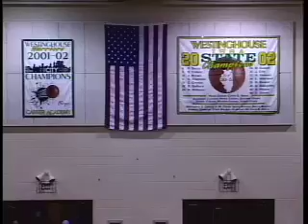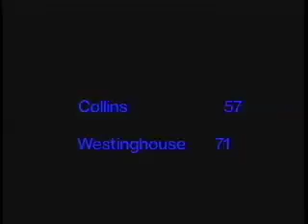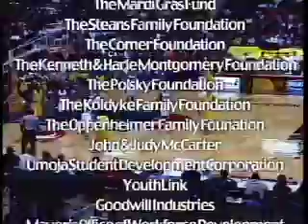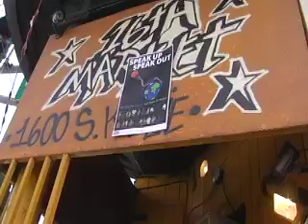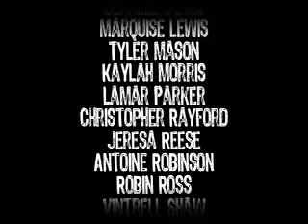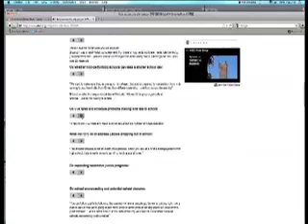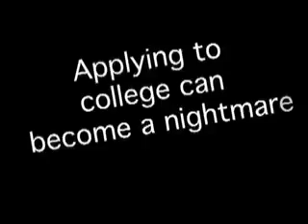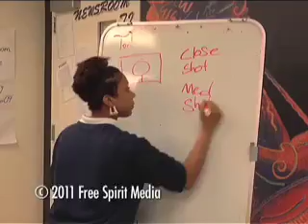Westinghouse vs Prosser